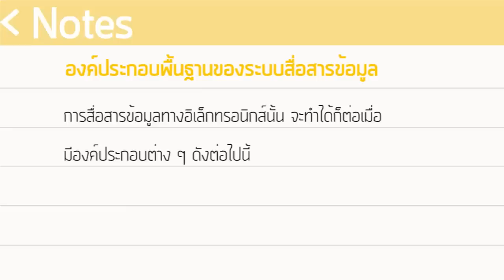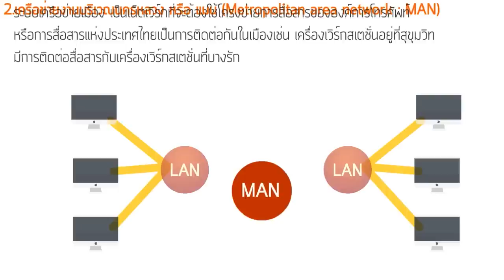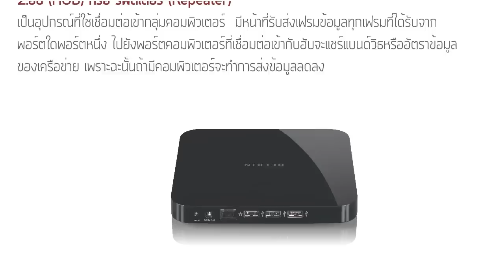เครือข่ายคอมพิวเตอร์และการสื่อสารข้อมูล